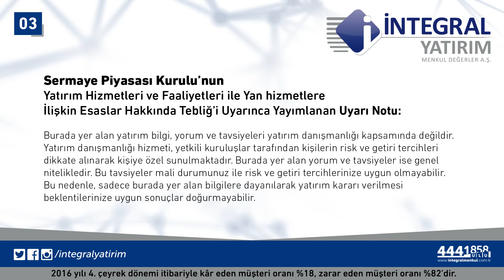Hızlı Karar - 24.03.2017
İntegral Yatırım Menkul Değerler A.Ş.’nin katkılarıyla hazırlanan Hızlı karar programı her cuma 15:30 - 16:00 saatleri arasında Cnn Türk ekranlarında.